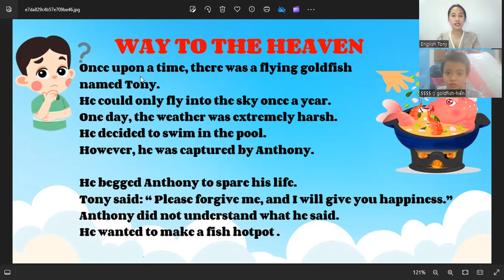Video Test định kì của Chí Hiển Lớp C02 - MS. SCARLET